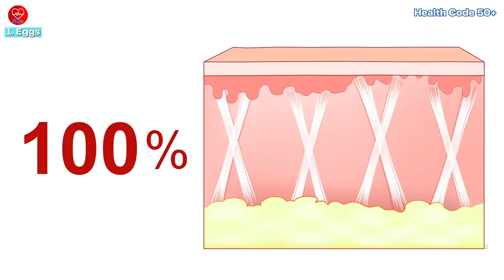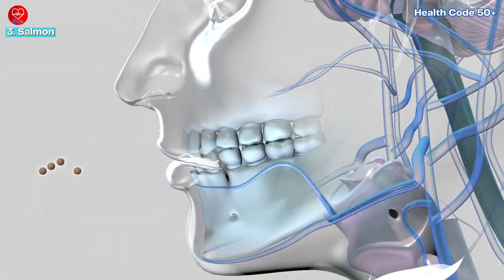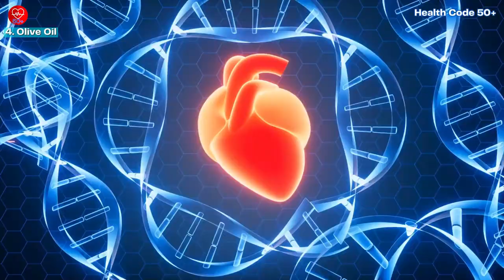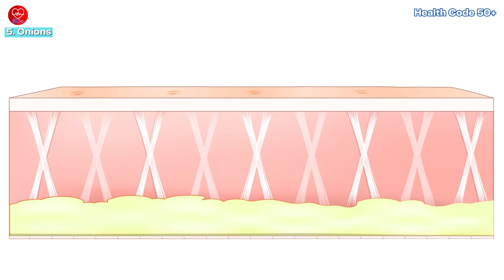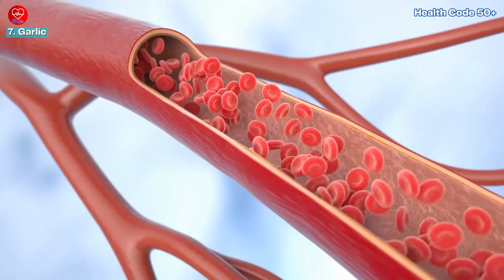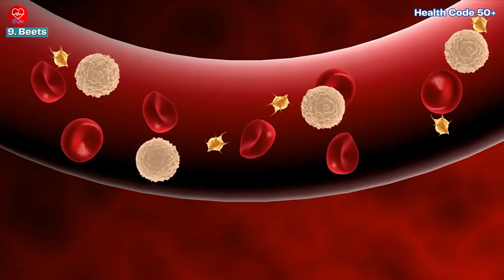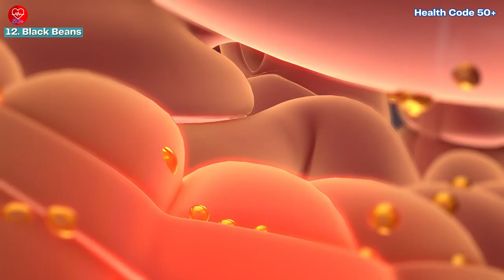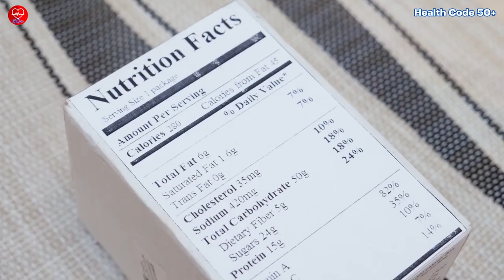Age Defying Foods You Need After 50 (Stop Premature Aging Now)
Imagine looking in the mirror and seeing yourself looking years younger—sounds like a dream, right? The secret lies in what you eat! After 50, your body undergoes changes that can either speed up or slow down the aging process. In this video, we explore 12 amazing foods that can help you stay youthful inside and out.

Here's what you'll learn:

- Eggs: Discover how this simple food can boost muscle mass and protect your brain.
- Greek Yogurt: Uncover the gut-health benefits and bone-strengthening power of this tasty treat.
- Salmon: Learn how this superfood can give you radiant skin and sharpen your mind.
- Olive Oil: Find out why this Mediterranean staple is your skin’s best friend and your heart’s greatest ally.
- Onions: See how this pungent vegetable can help fight inflammation and support collagen production.
- Ginger & Garlic: Explore the powerful anti-aging properties of these small but mighty ingredients.
- Turmeric: Discover the golden spice that’s been revered for centuries for its health benefits.
- Beets, Cucumbers, Sweet Potatoes, & Black Beans: Learn how these everyday foods can boost brain power, improve skin hydration, and more!

Plus, we provide actionable steps to help you incorporate these foods into your daily routine. Watch the video and start your journey to a healthier, more youthful you.